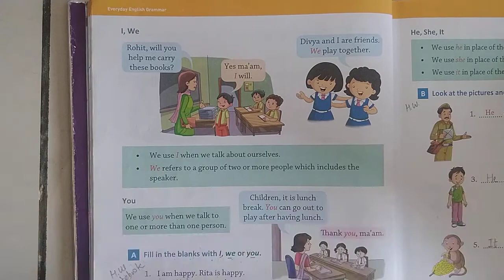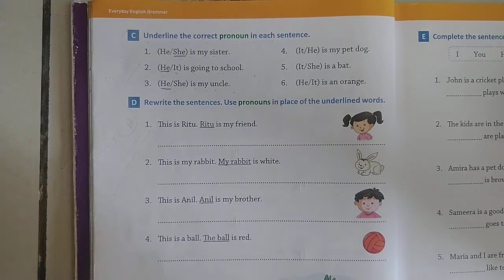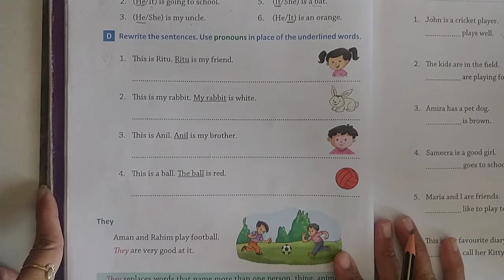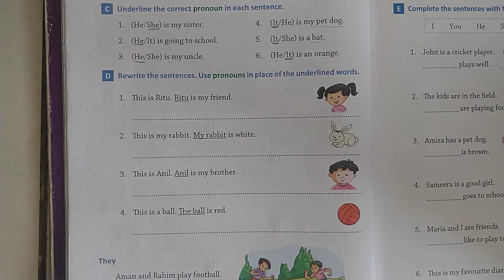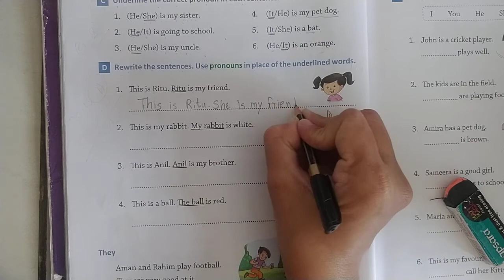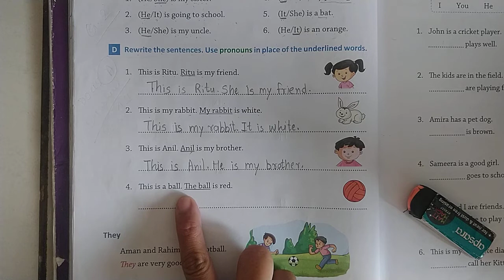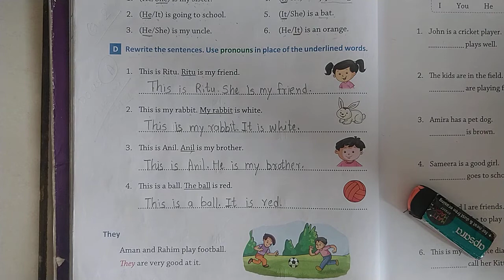STD 1 English Grammar (4. Pronouns excercise C , D)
Standard  - 1
Subject - English 2
Detail explaination about Lesson 4 (Pronouns)

Exercise C ,D